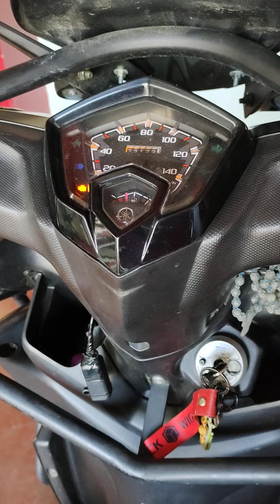Throttle body cleaning part 2